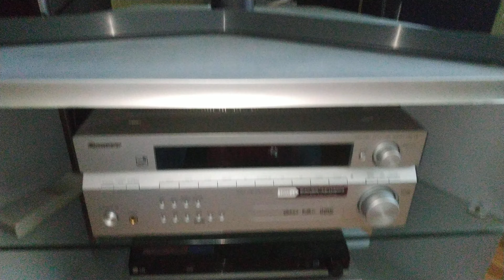Так себе видос но выложил чтоб память очистить)